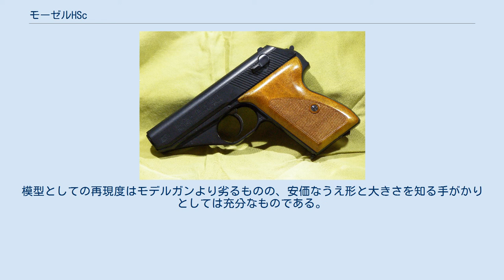モーゼルHSc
#7.65mm銃
モーゼルHSc (Mauser HSc) は、1937年にドイツのモーゼル社で開発された、ダブルアクション式のセミオートマチック拳銃である。
 3種類の口径があり、小さい順に22口径 (5.6mm)、32口径 (7.65mm)、38口径 (9mm) となる。
HSは"Hahn-Selbstspanner"の略（ドイツ語で「ダブルアクション」）で、cは3番目に開発された機種の意味。
元になる試作品としてHSa、HSbが存在した。
 警察用に開発されたワルサーPP（PPKも含む）と比べるとHSc独特の直線を基準にしたデザインは、軍用拳銃の条件の一つである「製作が容易で、戦時下で需要が増した場合でも大量生産できる事」を計算にいれて設計されたと思われる。
 日本ではどちらかというとモーゼルC96の方が有名でHScは地味な方であるが、大藪春彦の初期の作品にはよく登場するので名前だけは知っている人が多い。
 生産開始は第二次世界大戦中の1940年。
ナチス・ドイツ軍の将校用（ゲシュタポも使用したと言う説もある）に生産されていたが、モーゼル社は戦後、銃器の製造を禁じられ残存パーツでフランスが短期間、製造した。
モーゼル社自体、工場をはじめ生産設備の大半を戦災で失ったうえに連合国軍、特に旧ソ連の主張でモーゼル社は解散させられてしまい長期間製造は行われなかったが、1949年に旧モーゼル社の技術者と従業員が主として創立したヘッケラー&コッホ (H&K) 社の民間用小火器製造部門が1960年代に分離独立して、新生モーゼル社を設立し、1968年にルガーP08型拳銃（商品名 モーゼル・ニューパラベラムP-08）と、同時に再生産される様になり各国に輸出され、同じ口径のワルサーPPと共に、護身用として使用されている。
モーゼル社製のHScは、1977年に「One of five thousand」と銘打った5000丁が最後のモデルで、以後の生産はイタリアのレナートガンバ社で行ない、モーゼル社が供給する体制で現在に至っている。
 レプリカ製ガスガンのHSc モデルガン界では1968年（昭和43年）よりMGCがタニオ・アクション式（当時は、スライド・アクションと呼ばれていた。モデルガンの項目を参照。ただし従来のスライドアクションと違い、ハンマーのダブルアクション機構を利用した形式で、部品構成は従来のスライドアクションモデルよりも実銃に近づいていた）という作動方式のモデルガンと、シングル・ダブルのハンマーアクションを再現したスタンダードアクションのモデルガンを製造し販売していた。
モデルガン化されたHScは、このMGCと外見だけコピーしスライドアクション（MGC PPKのコピー）の国際産業（後にコクサイ）の2社3機種だけである。
52年規制後もMGCのタニオ式は銃身分離形式でありながら細々と流通を続け、実際に生産が中止になったのは1983年であったが1984年まで専門誌の広告に載っていた事が確認されている。
皮肉なことに内部構造の再現度の低い国際のモデルガンの方が残っている物が少ない為か希少価値があるようだ。
中古のモデルガンも専門店では非売品で一応展示されている模様（SMG-1977年12月1日に施行された銃刀法に基づくモデルガン規制に対応ではないので売買は違法になる）。
MGC製は合法品で売買出来る物もあるが、あくまでもSMG刻印がスライドにある物のみなので、購入の際は注意が必要である。
箱入りの極上品は高値で売買されている。
なお1980年代後半よりレプリカ（現 マルシン）によって、ABS製の固定スライドのガスガンが販売された（写真）。
模型としての再現度はモデルガンより劣るものの、安価なうえ形と大きさを知る手がかりとしては充分なものである。
 2016年6月、CAW社からダミーカートリッジ式の部品構成が実銃に近い様に再現されたHW樹脂製のモデルガンが発売された。